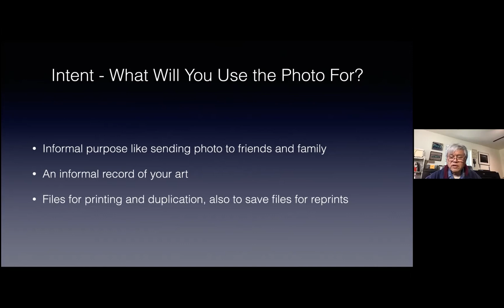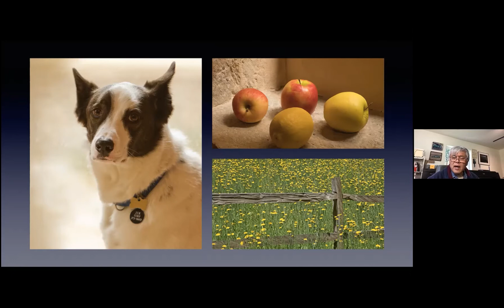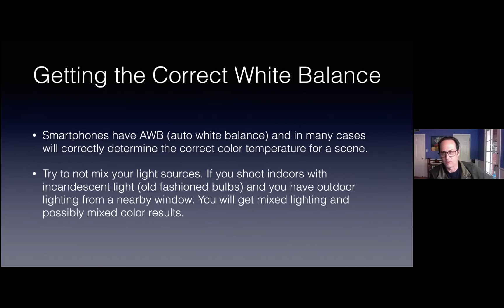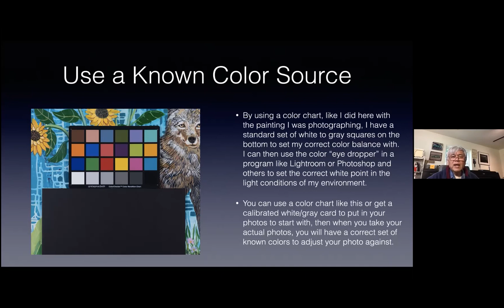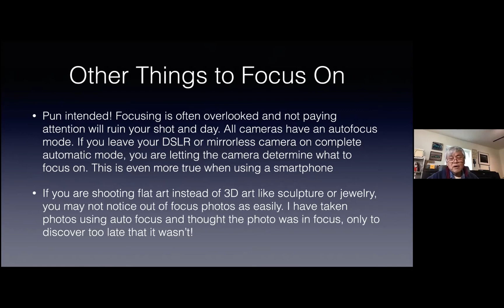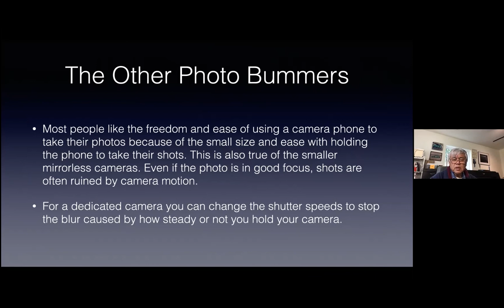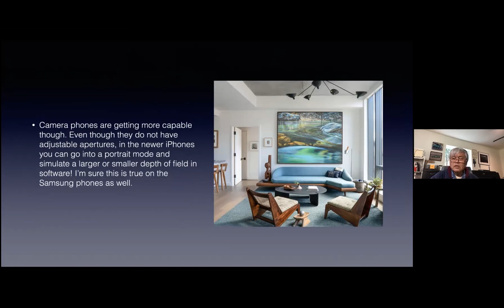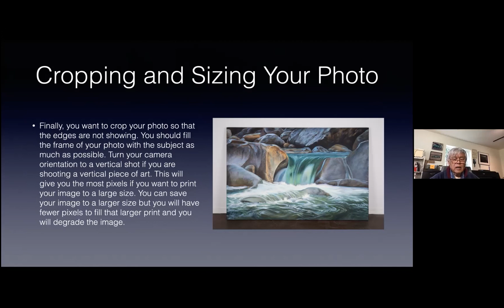In Conversation with David Wong | Photographing Art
The Center is In Conversation with David Wong to talk about Photographing Art.

ABOUT THE EXPERT:
Get insight from a pro on the best way to photograph your artwork! David Wong is a fine art photographer with diverse interests who enjoys all types of photography. Whether he is photographing a landscape, a sporting event, or a portrait, he believes that creating an image that is artful is essential. Join in the conversation to get photography and production tips from David.

ABOUT THE SERIES: In 2021, Join The Center for the Arts In Conversation With local celebrities exploring the topics of Nature, Food, Lifestyle and Art. From tattoo artists to mushroom hunters, naturalists to nutritionists, farmers to brew masters, this weekly series will feature the very best of Nevada County. Hosted by Jacob Freydont-Attie, each conversation provides an opportunity to interact with the experts in a Q&A via Zoom.